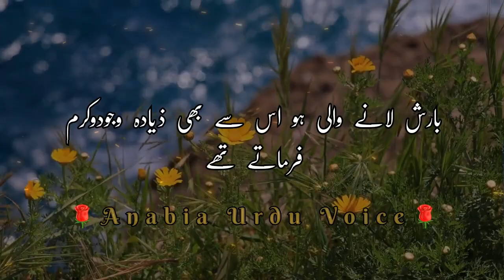Hazrat Jibrail A.S Wajood O Karam | Sahih Bukhari Hadees 6 | اردو حدیث | Hadees Mubarak in Urdu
Top Search Required⬇
Hazrat muhammad ka farman in urdu
hadees sharif
Urduhadees
hadees mubarak
hadees e nabvi
urdu hadees
hadees nabvi